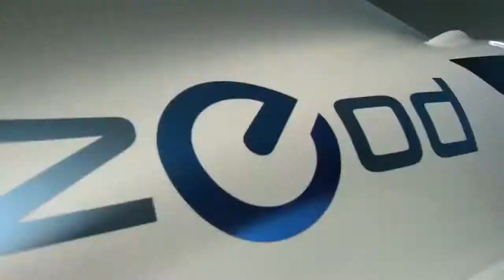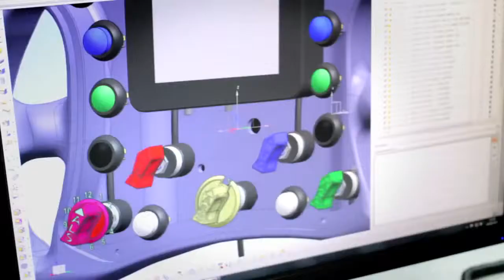Nissan ZEOD RC - The World's Fastest Electric Racing Car